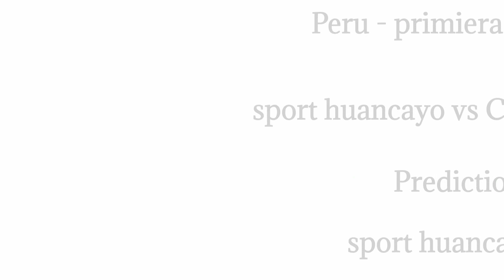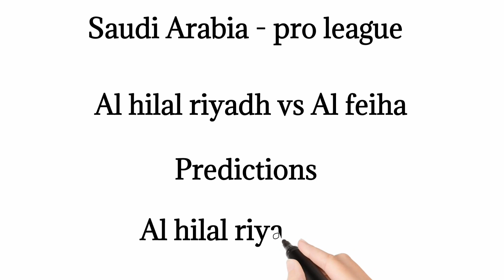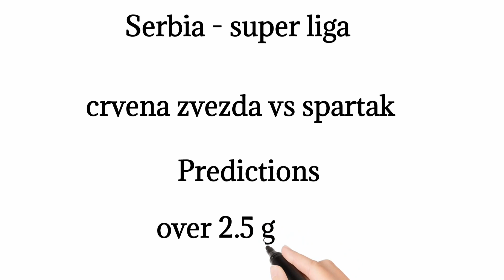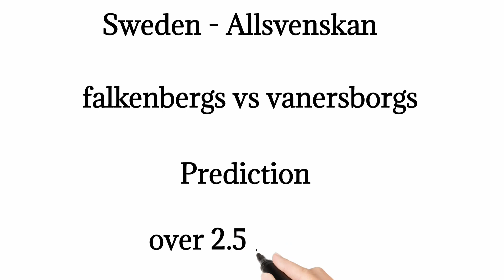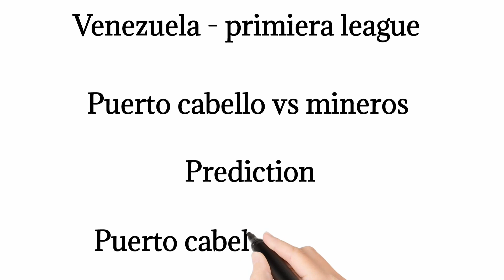FOOTBALL PREDICTIONS TODAY 19/8/2023 /SOCCER PREDICTIONS TODAY/BETTING TIPS